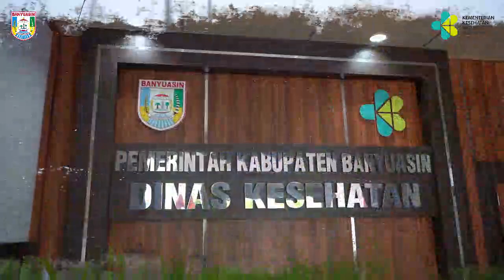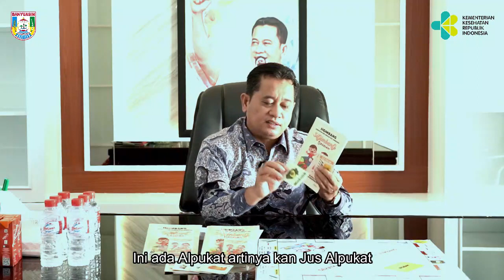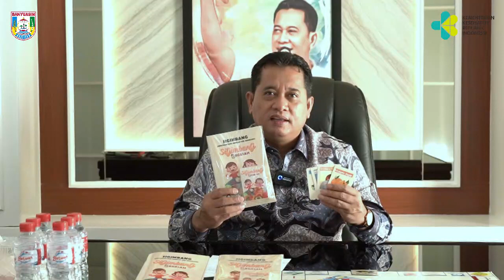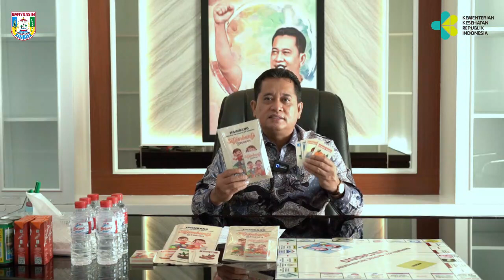Produk begesah : Sigimbang pun sudah sowan dan didukung oleh bupati banyuasin, H.Askolani, SH.,M.H